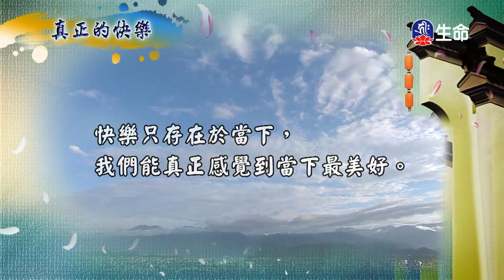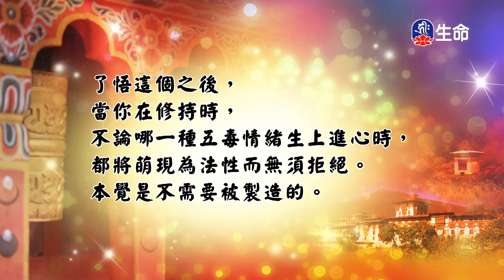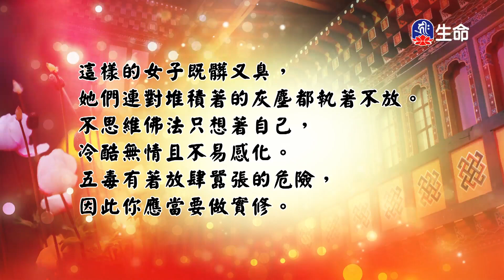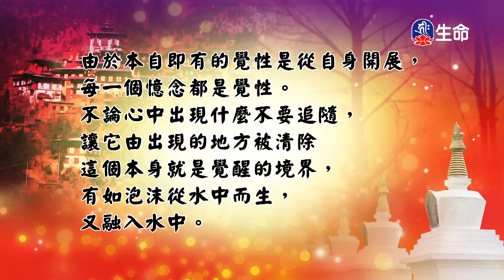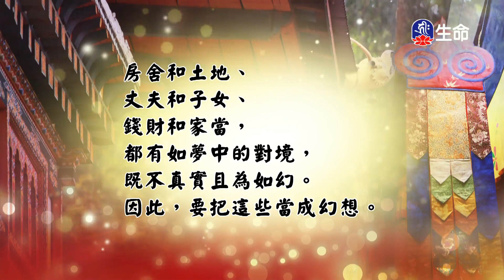菩提如是說(123)_(lifetv_20230329_14:30)